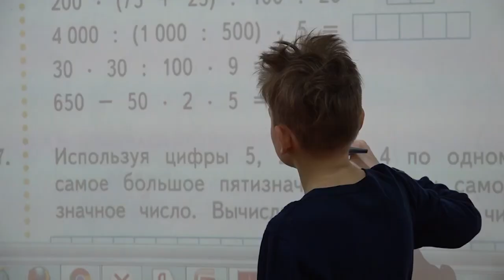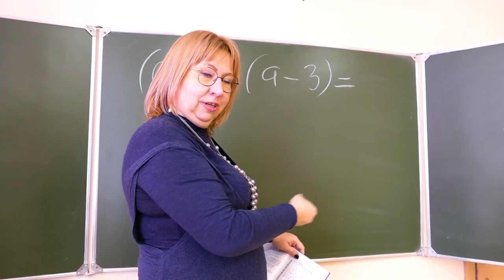Буллинг: как помочь ребенку?